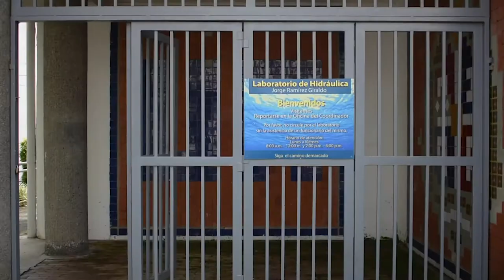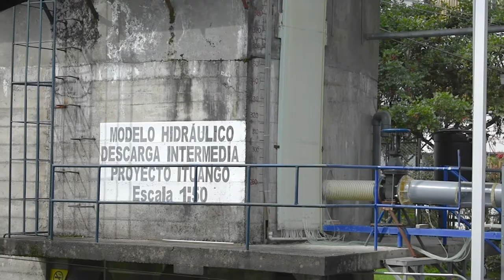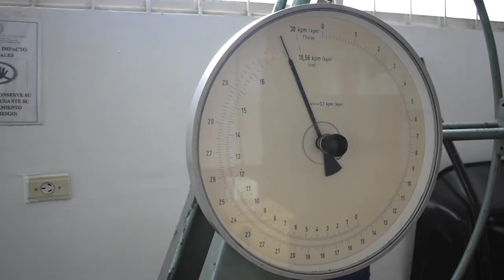UNALGESLAB 2021 Servicios de la Facultad de Ingeniería y Arquitectura, UNAL Manizales